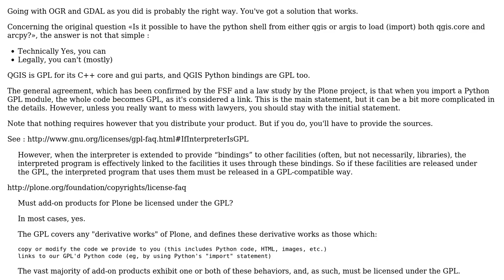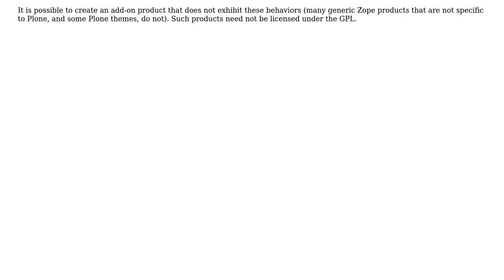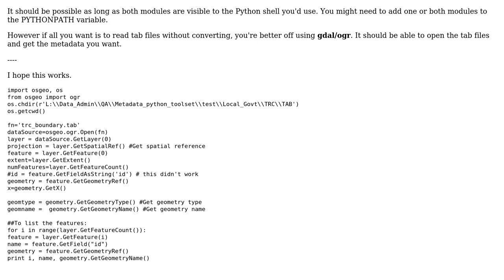GIS: Issues with osgeo - qgis.core and arcpy modules (2 Solutions!!)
GIS: Issues with osgeo - qgis.core and arcpy modules

With thanks & praise to God, and with thanks to the many people who have made this project possible! | Content (except music & images) licensed under CC BY-SA | Music | Images & others | With thanks to user Vincent user R.K. user GeorgeC and the Stack Exchange Network Trademarks are property of their respective owners. You are responsible for your own actions.